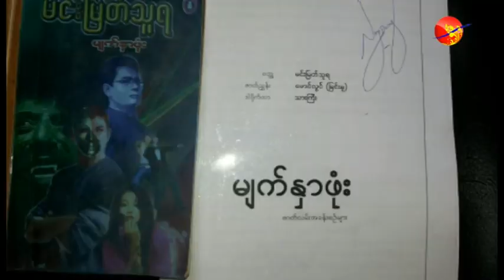Irrawaddy's Interview with Actor Nay Dwe